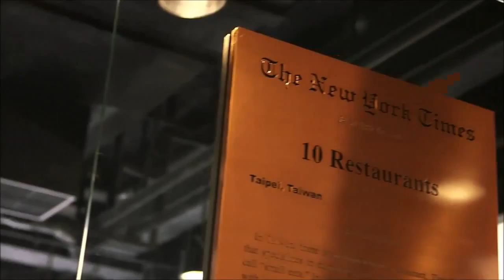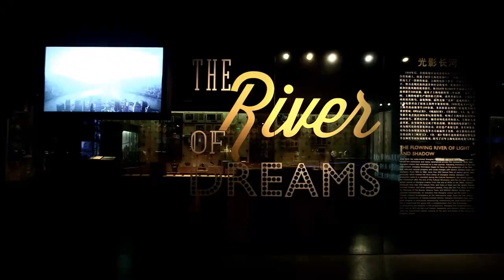Shanghai destination guide Virgin Atlantic1